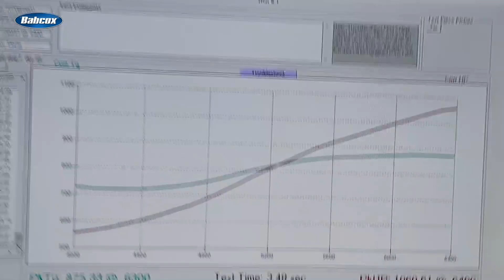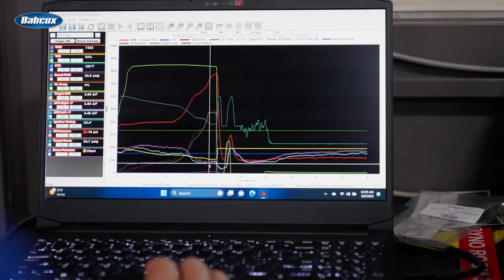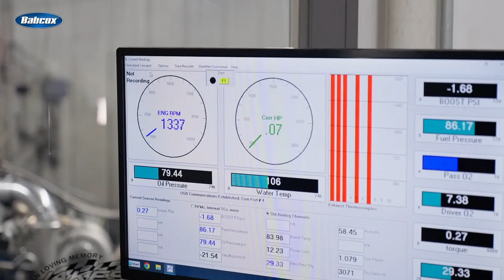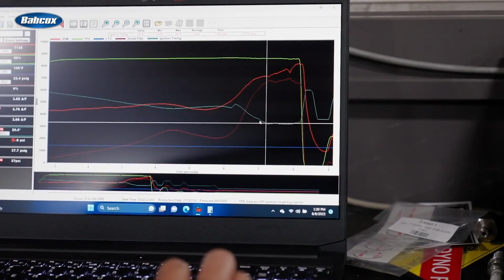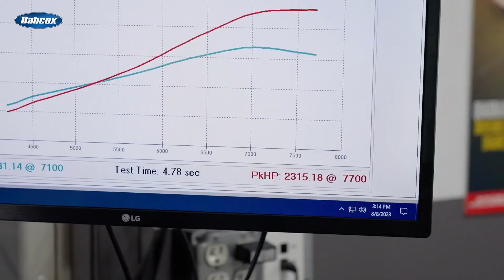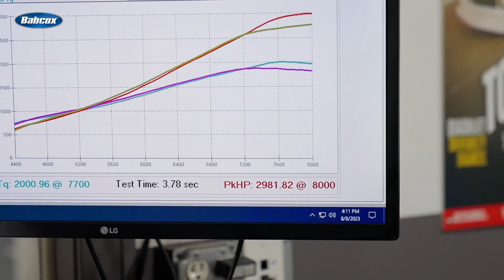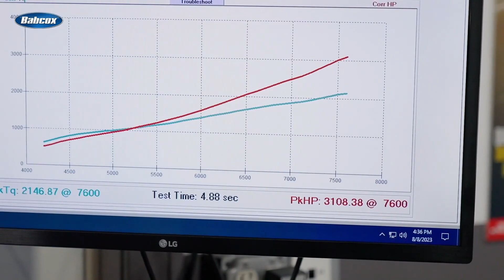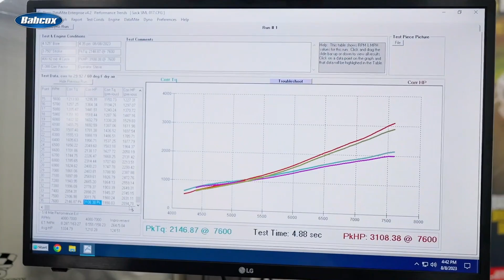Jason Sack's SML Engine Goes on the Dyno and Back in His Nova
With the SML engine fully assembled, Jason Sack visits Steve Morris Engines to help with the dyno testing and tuning, as well as fitting the new SML into the Cowboy Up Nova.